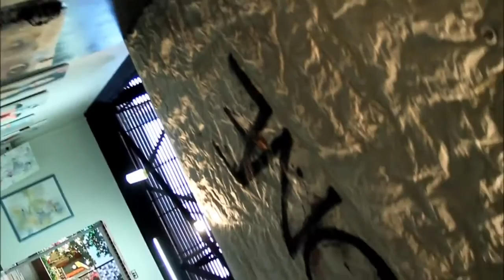VIKTOR SHELEG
Artist Victor Sheleg discussing the technique and inspiration for his work being featured as part of a group exhibition: VIEW FROM THE NORTHWEST WINDOW beginning August 29th on display through October 8th, 2016 Contact Gallery or visit our website for more details
‪#‎contemporaryrussianartists‬ ‪#‎viewfromthenorthwestwindow‬